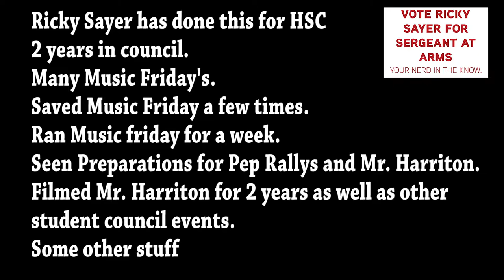Ricky Sayer for SAA